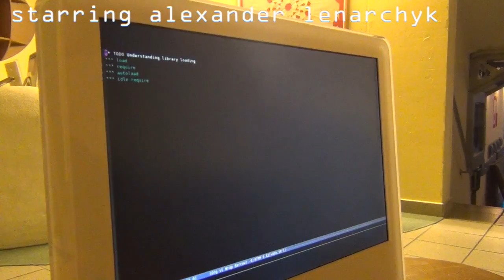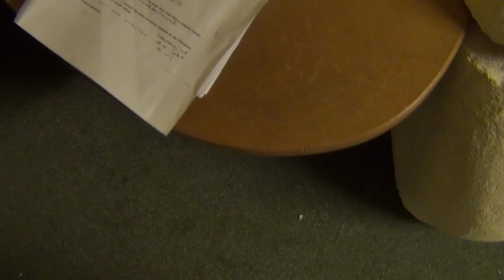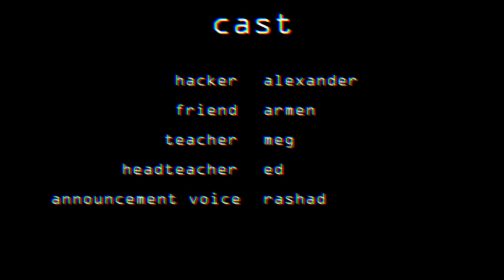JB Hack It